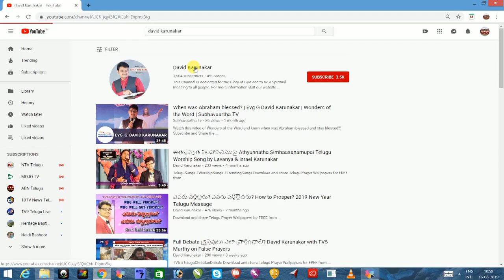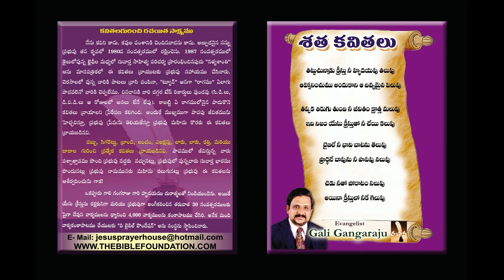యేసు ప్రభువు ఎవరు? క్రీస్తు జన్మించినప్పుడు ఎందుకు అసాధారణమైన సంఘటనలు జరిగినవో తెలుసా? Who is Jesus?